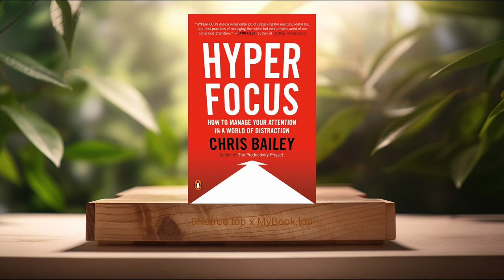[Review] Hyperfocus: How to Manage Your Attention in a World of Distraction (Chris Bailey)Summarized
Hyperfocus: How to Manage Your Attention in a World of Distraction (Chris Bailey)

Firstly, Understanding Hyperfocus and Scatterfocus, Chris Bailey introduces two pivotal concepts: Hyperfocus and Scatterfocus. Hyperfocus is the ability to concentrate intently on a single task until completion, blocking out external and internal distractions. This state enables deep work and maximizes productivity. On the other hand, Scatterfocus is the deliberate practice of letting the mind wander in a controlled manner. This state is crucial for creativity, planning, and setting goals. Bailey argues that mastering both Hyperfocus and Scatterfocus is key to managing our attention effectively, allowing for a balanced approach to work and creativity.

Secondly, The Science of Attention, Bailey delves into the science behind attention, explaining how our brain's limited cognitive resources can only focus on a finite number of stimuli at once. He educates readers on the various kinds of attention, such as sustained, selective, and alternating attention, and their significance in our daily lives. Understanding the biological and psychological mechanisms that govern our ability to focus can help readers develop strategies to manage their attention more efficiently, leading to improved productivity and well-being.

Thirdly, Strategies for Enhancing Focus, One of the book's core topics is providing practical strategies for enhancing one's focus. Bailey offers a plethora of techniques, including setting clear goals, breaking tasks into smaller steps, minimizing distractions, and leveraging technology wisely. He emphasizes the importance of regular breaks and adopting a mindful approach to task management. By applying these strategies, readers can learn to enter a state of Hyperfocus more easily, making the most of their working hours and increasing their output.

Fourthly, The Role of Technology in Attention Management, In this digital age, technology plays a significant role in either aiding or obstructing our focus. Bailey discusses the double-edged sword of technology, highlighting how certain apps and tools can enhance productivity, while others detract from it. He encourages readers to critically assess their technology use, advocating for digital minimalism and the intentional selection of technology that supports, rather than hinders, concentration. This awareness allows individuals to reclaim control over their attention in a digitally saturated world.

Lastly, Building a Personalized Attention Management Plan, Towards the end of the book, Bailey guides readers in creating a personalized attention management plan. This involves identifying individual priorities, setting attention goals, and choosing relevant strategies to enhance focus and productivity. By tailoring the approach to personal needs and preferences, individuals can construct an effective framework for managing their attention, leading to enhanced performance in both professional and personal spheres. This personalized plan serves as a roadmap to navigating the complexities of attention management in contemporary life.